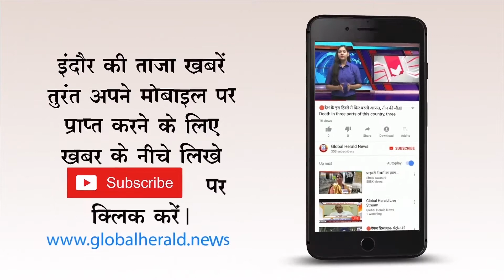🔴सैयदा ताहिरा पाकिस्तान की पहली महिला चीफ जस्टिस